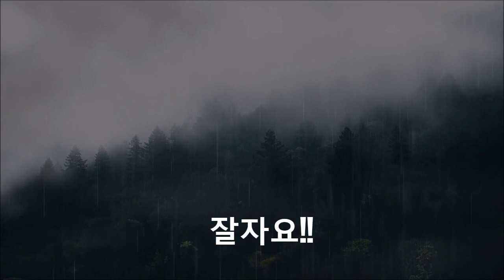잠잘때 듯는 천둥폭우10분뒤검은화면(Black screen after 10 minutes of thunder and heavy rain)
Black screen after 10 minutes of thunder and heavy rain,Have a good night. Good night.